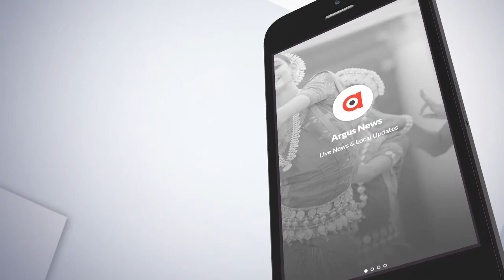କୋଟିିଆ ପ୍ରସଙ୍ଗରେ ସରକାରଙ୍କ ଭୁଲ୍ ରହିଛି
ବିଳମ୍ବରେ ହେଉ ପଛେ କୋଟିିଆ ପ୍ରସଙ୍ଗରେ ସରକାର ହସ୍ତକ୍ଷେପ କରୁଛନ୍ତି ବୋଲି ପ୍ରତିକ୍ରିୟା ରଖିଲେ ବିଜେଡି ନେତା ସୈାମ୍ୟରଂଜନ ପଟ୍ଟନାୟକ.
ଅଧିକ ଖବର ପାଇଁ ଡ଼ାଉନଲୋଡ କରନ୍ତୁ “Argus News” ଆପ୍